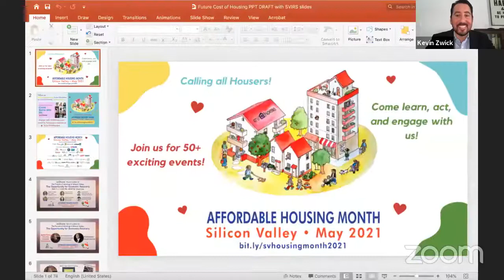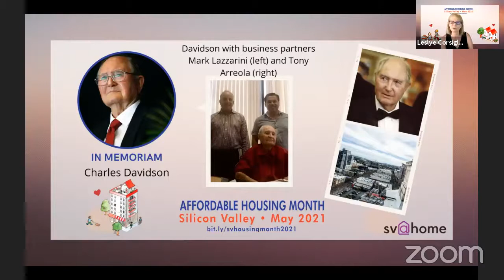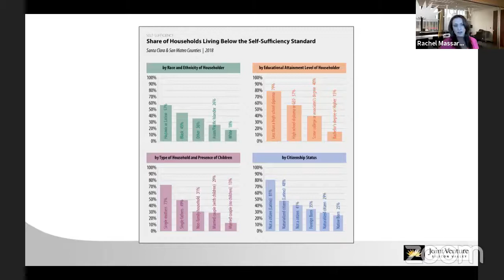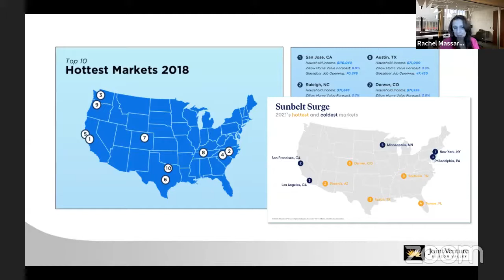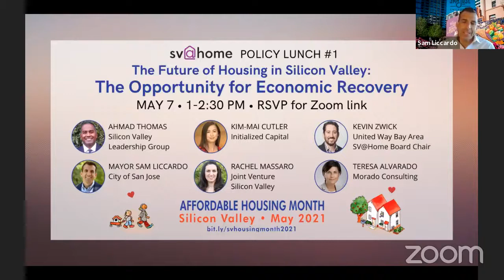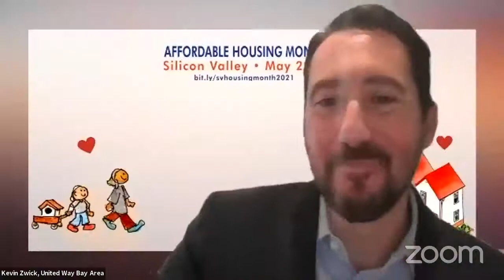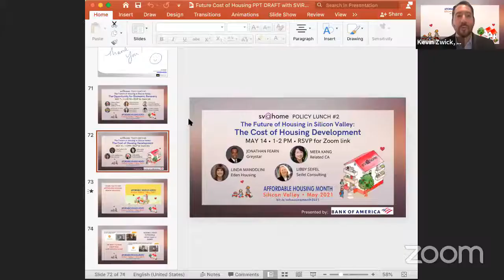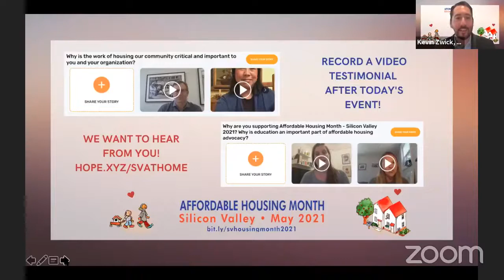The Future of Housing in Silicon Valley: Opportunity for Economic Recovery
What do the social and economic impacts of the COVID-19 pandemic mean for affordable housing and the economy in the Bay Area?

This is the first event in SV@Home’s Policy Lunch Series during Affordable Housing Month 2021.

COVID-19 has only further laid bare the structural challenges underpinning the South Bay’s housing crisis. Over the last year, home prices have continued to skyrocket and, while average rents have fallen in major cities, demand for affordable housing has only risen as people have lost their jobs or significant parts of their income. At the same time, changes in our workplace may have an impact on the demand for housing, as some companies choose to leave the Bay Area and many consider changes to the physical space they occupy. Many families are rethinking their housing choices given the experiences they have had over the past year, looking for larger units and more open space. And many families are at risk of displacement as eviction moratoria end and protections for homeowners behind on their mortgages expire.

So what does this mean for affordable housing in a post-COVID Bay Area?

Join SV@Home for a discussion on the housing challenges we face as the South Bay returns to a new normal following COVID. Our panel will look at the state of the housing market, what employers are thinking and how that may impact our housing needs, how we can shape our recovery to create more affordable housing and to protect families from displacement, and how we build more equitable housing policies that provide opportunities to lower income families and communities of color.

Our stellar line up includes:

Rachel Massaro, VP and Director of Research, Joint Venture Silicon Valley
Kim Mai-Cutler, Partner at Initialized Capital
Ahmad Thomas, CEO of Silicon Valley Leadership Group
Mayor Sam Liccardo, City of San Jose
Kevin Zwick, SV@Home Board Chair and CEO of United Way Bay Area
Teresa Alvarado, Principal, Morado Consulting